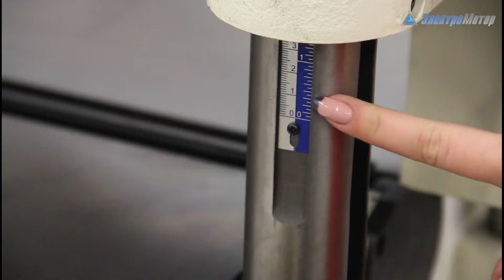Рейсмусовый станок JET JPM-400D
Станок рейсмусовый  JET JPМ-400 D 380В двухсторонний от Компании Электромотор Киев.К преимуществам рейсмусового станка JET JPM-400D стоит отнести наличие регулируемого по высоте чугунного стола, с возможностью установки специальных удлиняющих приспособлений для работы с заготовками больших размеров.

Обратите внимание на конструкцию протяжного механизма станка JET JPM-400D, позволяющую обеспечить двухскоростную подачу заготовок (4,87 и 6,10 м/мин). Для переключения передач предусмотрена специальная рукоятка. Также стоит отметить наличие верхнего и нижнего строгальных валов, установленных на высокоскоростные подшипники. Валы оснащены тремя ножами, из высококачественной быстрорежущей стали, позволяющими справиться с древесиной любой твердости.